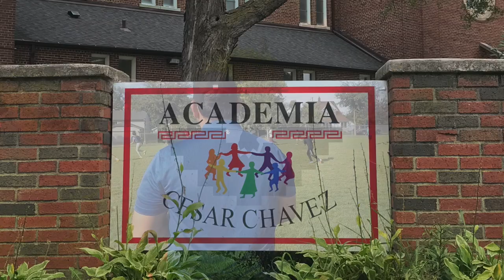ACC Aguilas highlights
Muchas gracias a las águilas de Academia Cesar Chavez. Gracias también a Abraham Garcia por darme la oportunidad de trabajar en este video para el y los niños. Era un placer de venir a grabar a los niños y ver la felicidad en sus caras jugando futbol. Muchos gracias.